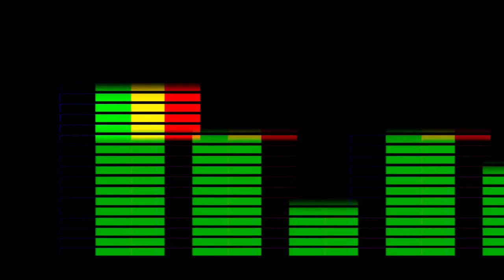SIGMASFX- 25 SOUND EFFECTS FOR GAMERS ( GAMING SOUND EFFECTS PART 6)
25 SOUND EFFECTS FOR GAMERS
TYPE- GAMING SOUND EFFECTS ( PART 6)
SUITABLE FOR ALL GAMING VIDEOS

THIS IS THE OFFICIAL SIGMA SFX CHANNEL YOUR ONE STOP FOR HIGH QUALITY SOUND EFFECTS FOR ALL CONTENT CREATORS FROM ALL NICHES. WE PROVIDE RARE TYPES OF SOUND EFFECTS YOU HAVE NOT HEARD OFF

If you feel that we have provided value to you in any way or form be it  by providing sound effects which Polish your edits or any other way then consider subscribing so that we can continue to provide you with more value in the future.

gaming sound effects volume 3)

(impact bass hit sound effect)

(meme sound effects part 5)